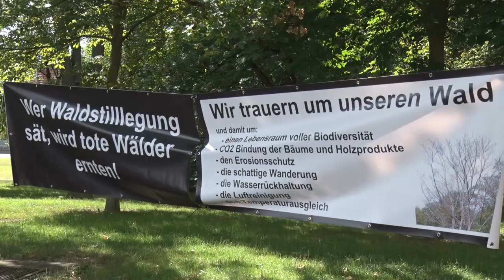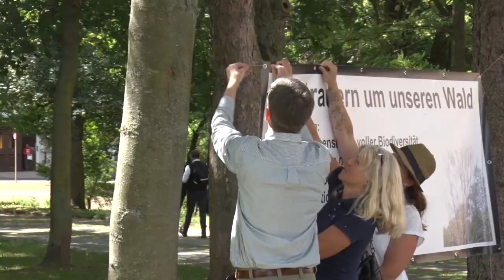PUNKTum Demonstration für den Wald in Sangerhausen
Demonstration für den Wald in Sangerhausen